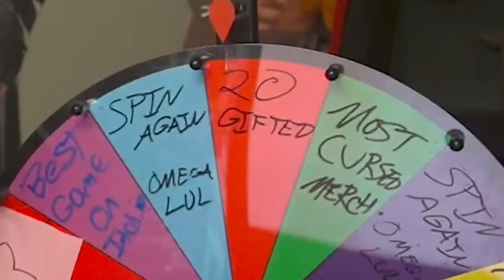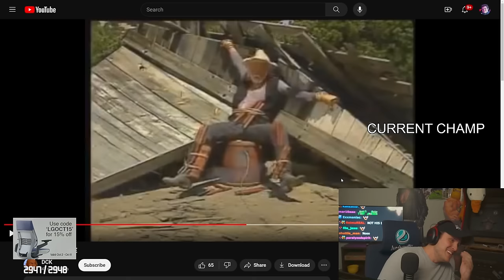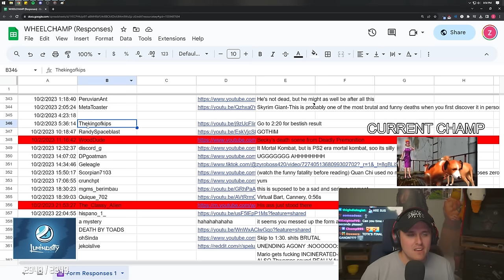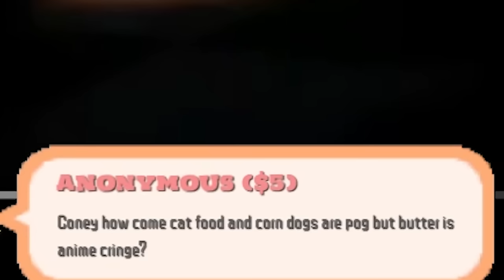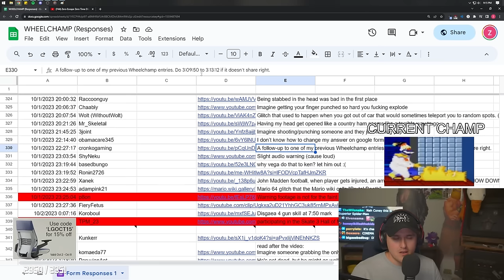The WORST way to go out...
Coney gets a topic from his Wheelchamp wheel and finds out the worst ways to go out in a video game (which happens to be extremely funny).